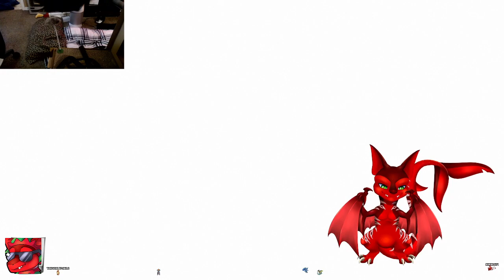DracoAsier Plays Yakuza 5 Remastered PC Episode 148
Artist: cannibalistic-tendencies on FurAffinity, on Twitter